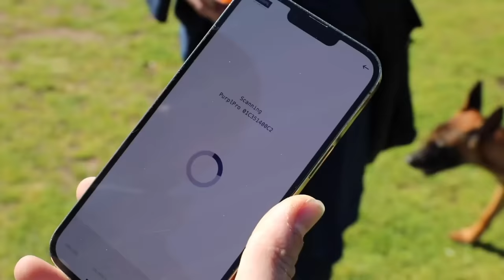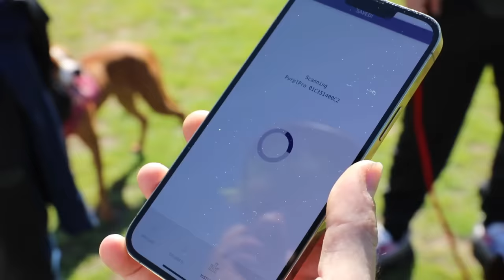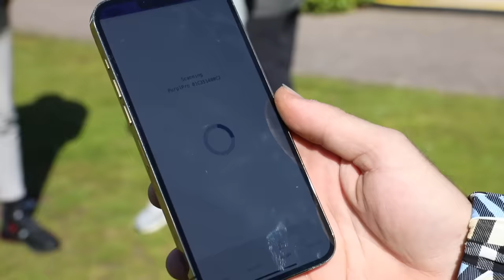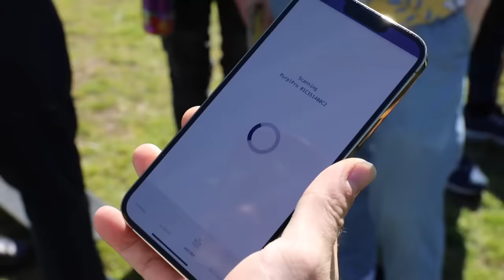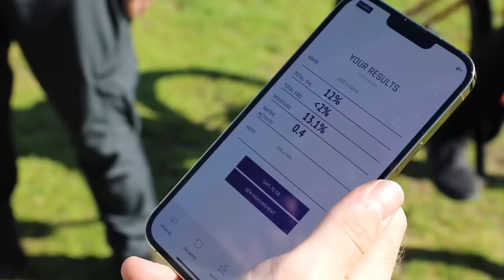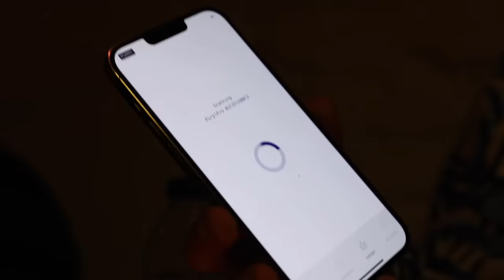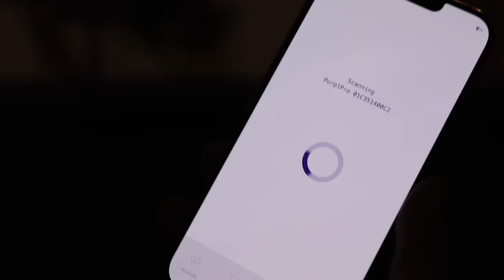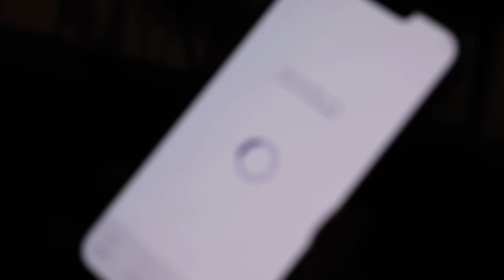How Strong Is Liverpool's Bud? Testing The Publics %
I want to find out what city in the UK has the strongest and weakest bud. To continue this educational series i figured I'd find out how strong is Liverpool's bud? To do this I walked around Liverpool and tested the publics bud!

Do you think your city would be better than Liverpool? Where do you want me to go next?